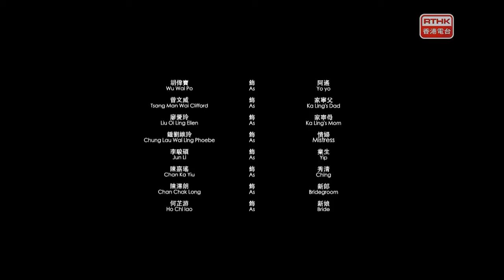新導演放映室 2019 第二集《天台》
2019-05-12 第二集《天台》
素曉和家寧，各自有走上天台的理由。經常在天台相遇，令他們開始交談，開始認識對方。在一段三角情感之間，素曉感到愈來愈絕望痛苦，甚至想自殺；在觀望自己父親偷歡中，家寧愈來愈憎恨自己的父親，甚至想殺了他的父親。

就當素曉終於決定要離開這個天台，永遠離開這一切的時候；家寧卻意識到原來自己在不知不覺間喜歡上素曉，自己也和父親一樣，成為了一個出軌的人……

演員: 梁進龍、廖子妤
編劇: 何其美、呂嘉麗
導演: 李駿碩、何其美